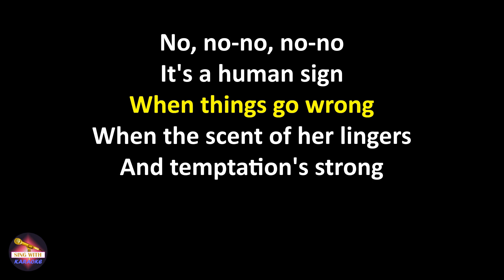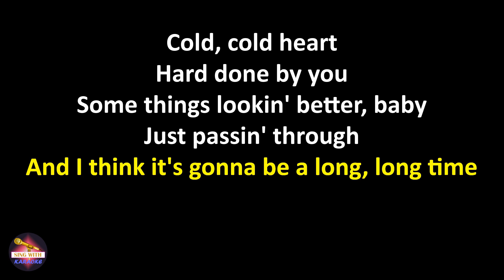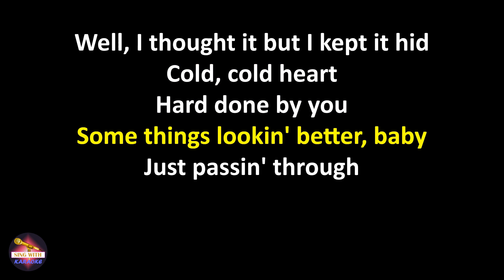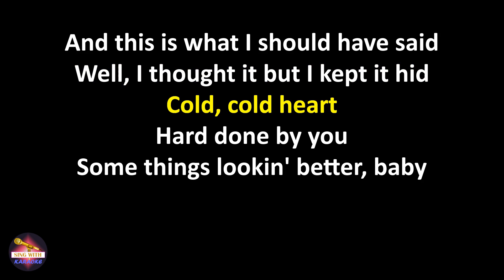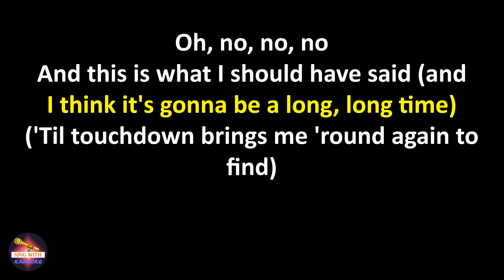Elton John feat. Dua Lipa & PS1 - Cold Heart - PS1 Remix (Lyrics version)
Elton John feat. Dua Lipa & PS1 Cold Heart - PS1 Remix,
Cold Heart - PS1 Remix Elton John feat. Dua Lipa & PS1,
Elton John feat. Dua Lipa & PS1 Cold Heart - PS1 Remix lyrics,
Cold Heart - PS1 Remix Elton John feat. Dua Lipa & PS1 lyrics

Hard done by you (oh)
Some things lookin' better, baby
Just passin' through

Hard done by you
Some things lookin' better, baby (oh)
Just passin' through